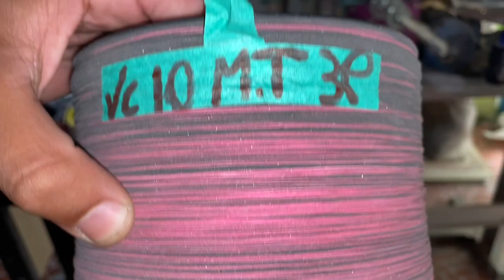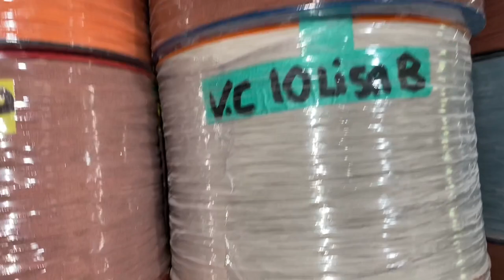COMO FAZER LINHA CHILENA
Aprenda qual linha você deve usar e o porque dela

( Pacote ) com 12 carretéis

- 100 jardas = 3,50
- 200jardas = 6,00
- 500 jardas = 12,00
- 1.000 jardas = 25,00
( ROQUINHA )
- Linha 4
3mil jardas 100$
- Linha 10
3mil jardas 85$
6mil jardas 160$

1MLTR1A